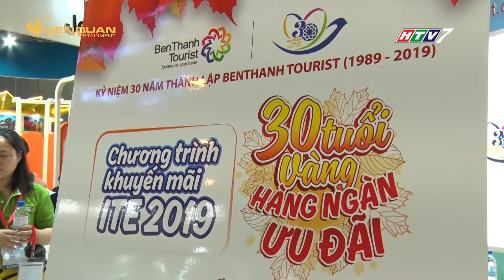BENTHANH TOURIST tung “GIỜ VÀNG GIÁ SỐC” tại Hội chợ du lịch